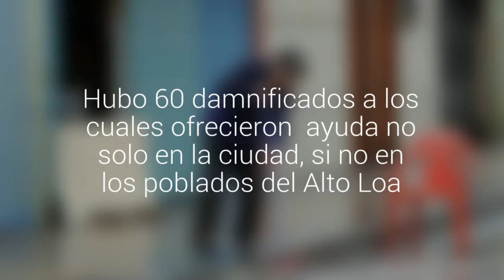Nuevo informe comunal de emergencia: Calama y sus alrededores lentamente vuelven a la…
Desde muy temprano este viernes se activó el Comité Comunal de Emergencia junto a equipos de la Municipalidad, quienes anunciaron que hubo 60 damnificados a los cuales ofrecieron  ayuda no solo en la ciudad, si no en los poblados del Alto Loa. A esta hora, la situación está controlada en un 90 por ciento.